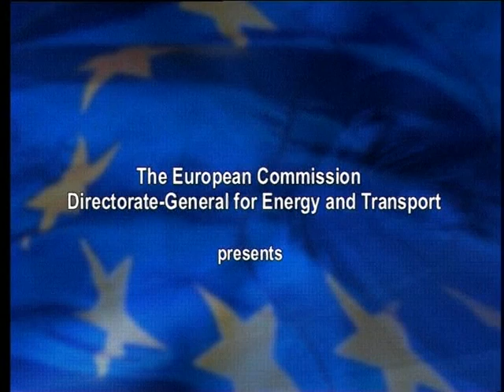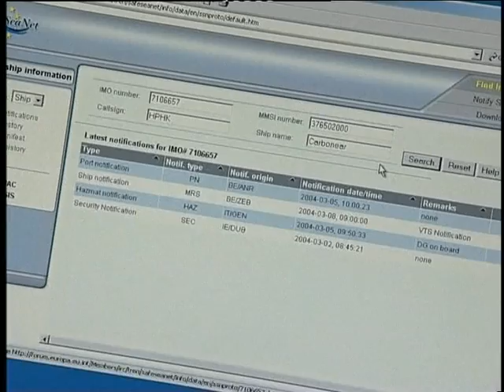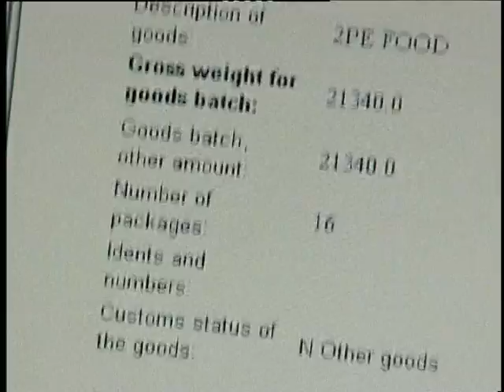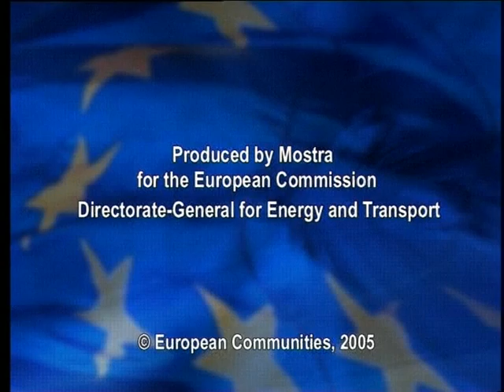Maritime safety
This video was shown in the lecture of Port safety and security class at AMC